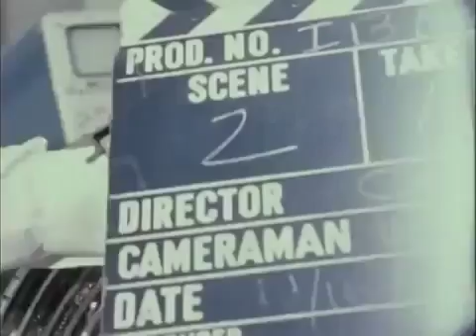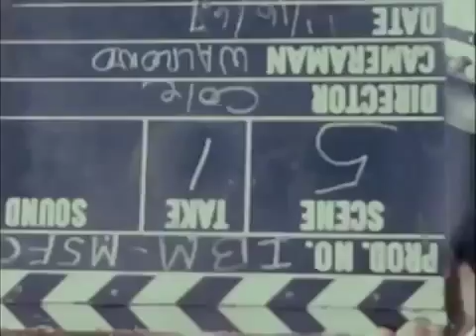Saturn 5 Instrument Unit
more at Fabrication of the Instrument Unit (IU) Computer for the Saturn Launch Vehicle which is a part of the Apollo Program.

(null)